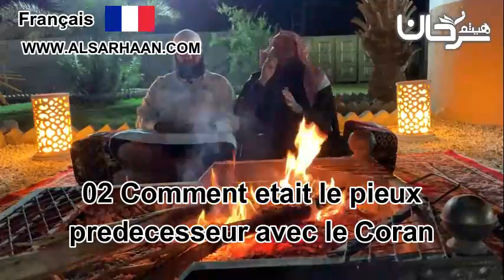🇫🇷 02/06 Comment était le pieux prédécesseur avec le Coran?